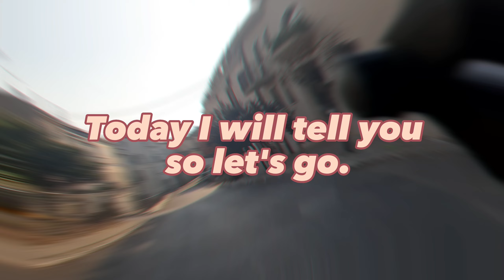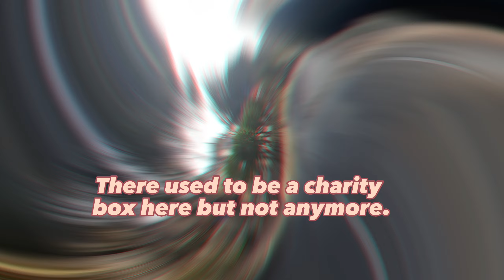How to charity clothes in Europe?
charity clothes In Europe you can't throw used clothes everywhere or in the garbage. There are different places for used clothes where you put them. I will show you those boxes today.